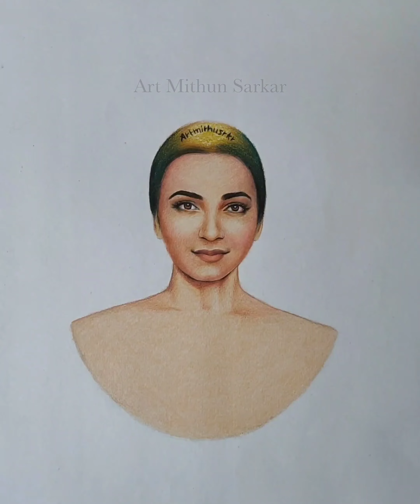Srabanti Vs Koushani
Tollywood Actresses Srabanti Chatterjee And Koushani Mukharjee Famous Actress Bengali Kolkata.

Disclaimer_